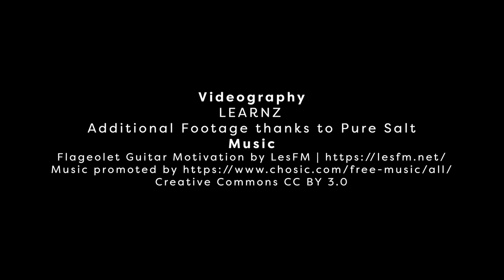Meet Maria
Maria is the co-founder of Pure Salt.